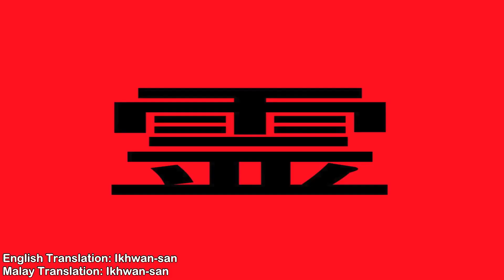【Shero ft. flower】Ghost Wonder Night (English/Romaji/Malay Subbed)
幽霊ワンダーナイト (Yuurei Wonder Night)

Shero (music, lyrics)
Moufu (arranger, mix)
Nukunuku Nigirimeshi (illust)

I've made a mistake... At 2:23, it should've been 'ni' instead of 'o' at the romaji section... Sorry for not noticing.